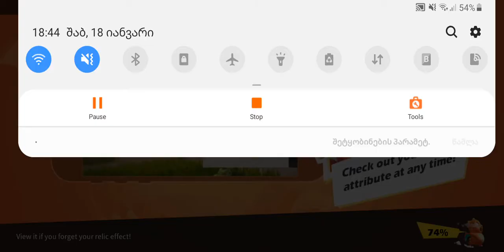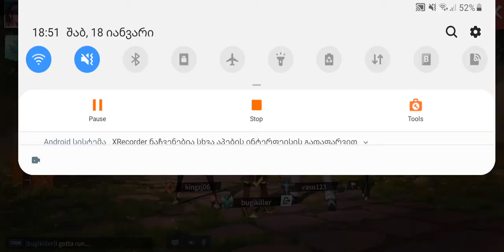Raid out i isev